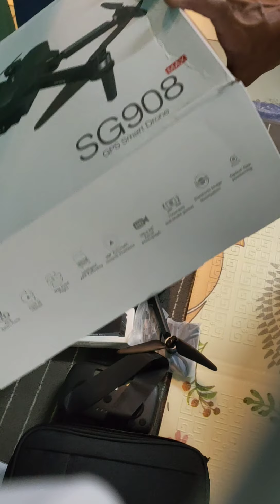SG908 KUN UNBOXING..JOM TONTON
drone murah.. mampu milik